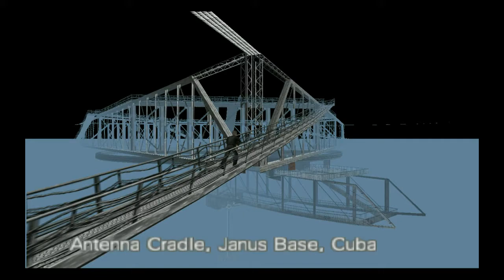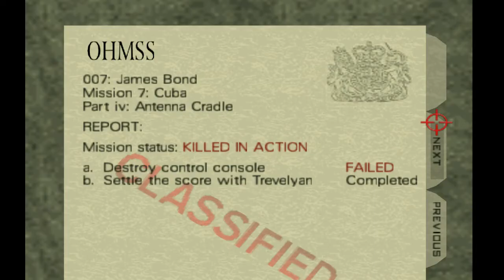Time to Play: Goldeneye (N64) - Part 18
Time to rock the cradle and settle the score with Trevelyan!